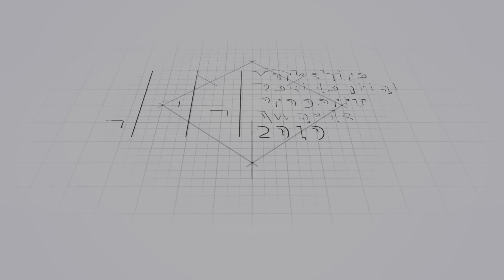Yorkshire Residential Property Awards 2019 - Best Resi Consultancy Project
Yorkshire Residential Property Awards 2019 - Best Residential Consultancy Project